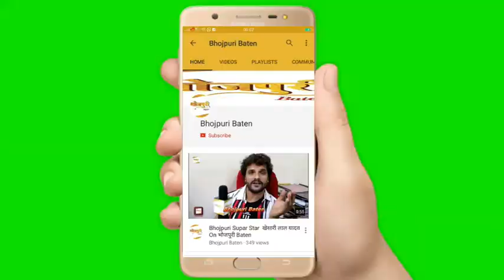Nirahua & Amarpali Dubey Film "Romeo Raja" First Look Launch | Manoj Narayen | Rajesh Kumar